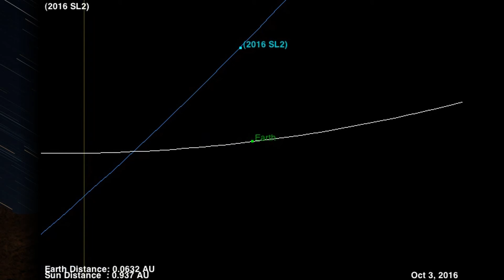Астероид 2016 SL2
Астероид 2016 SL2 пролетел 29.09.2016 году на минимальном расстоянии от Земли 2,38 LD в 09:59 UTC, летя относительно планеты со скоростью 24,12 км/с. Имея размер примерно в 35 метров,  с случае если бы такой объект упал на Землю, то выделилась бы энергия равная 5 мегатоннам ТНТ.